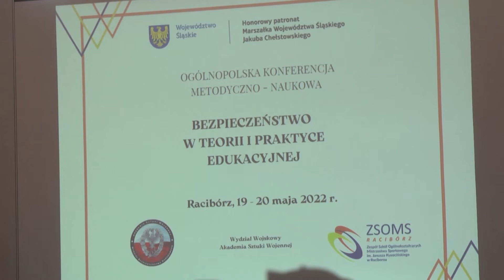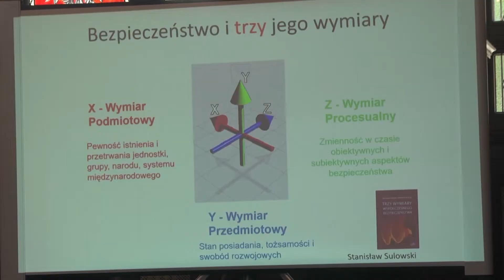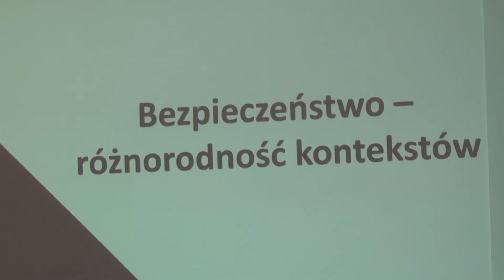Racibórz. Konferencja o bezpieczeństwie